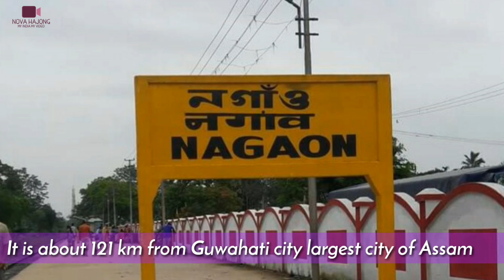NAGAON CITY, ASSAM